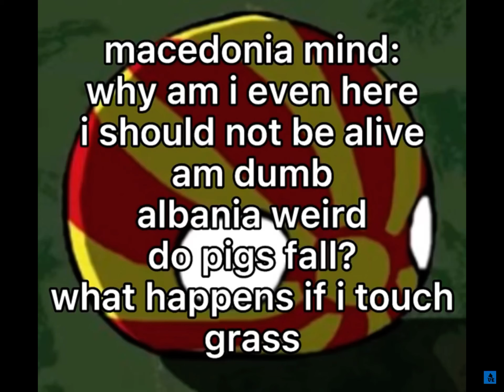Albania but better